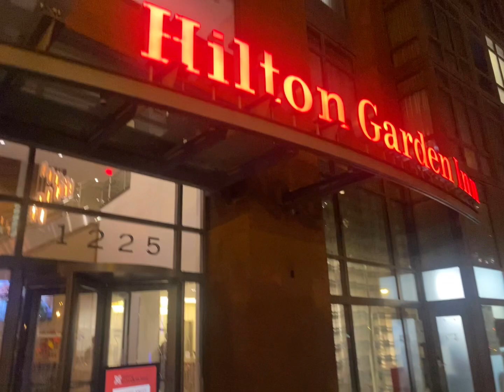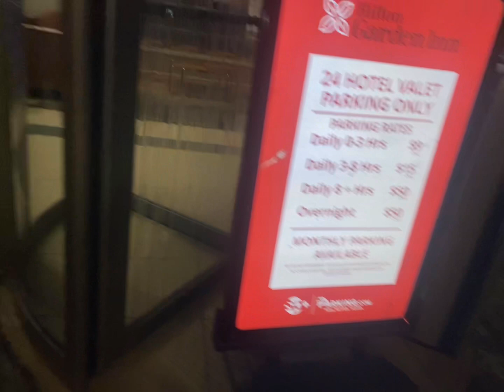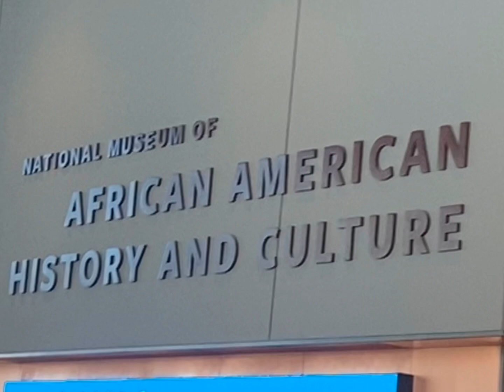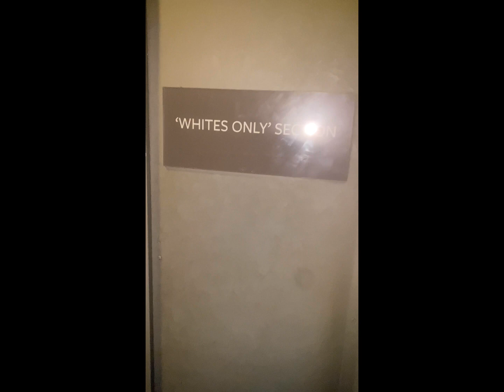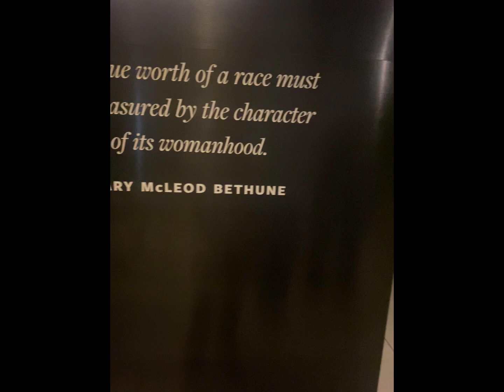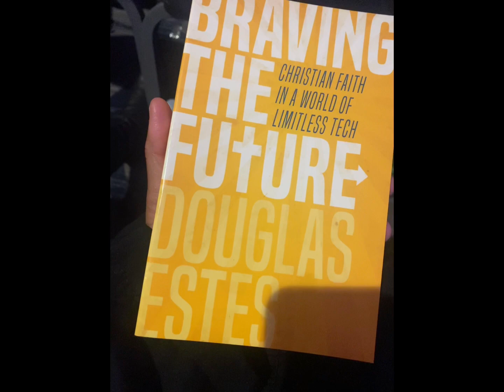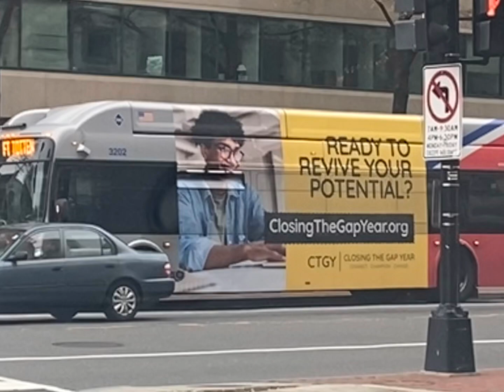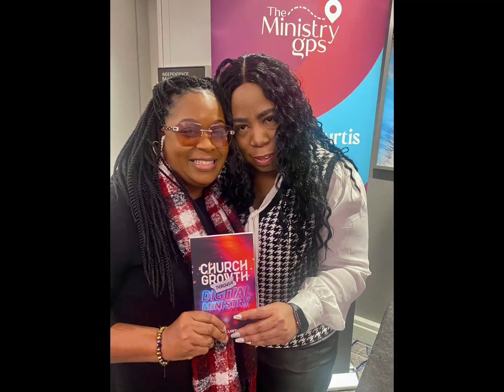Our Trip To Washington In November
This particular trip was to Washington DC where we attended The Mantle Conference. It was fun and exciting.

Leave me comments and let me know if you’re enjoying this Journey with me